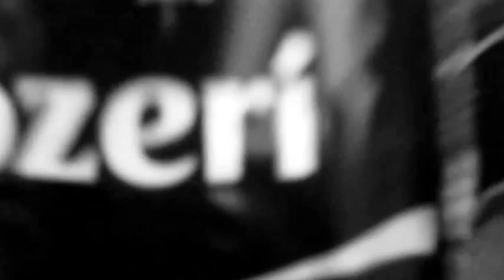Party Vlog 1.